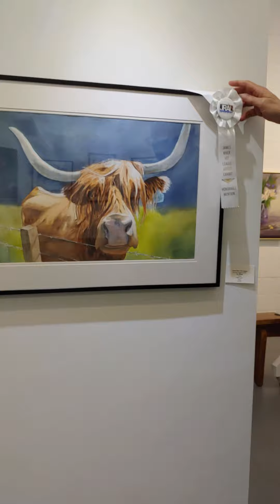James River Art League Awards Presentation with Juror Robin Caspari